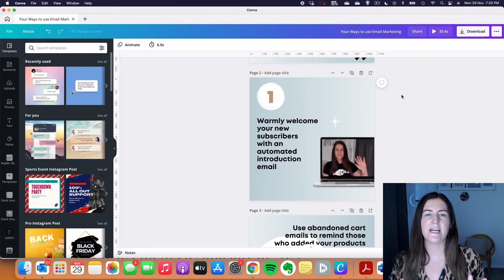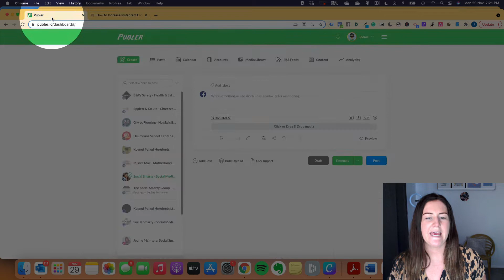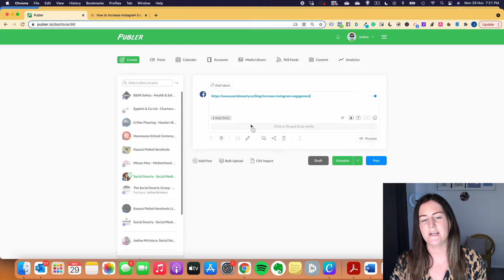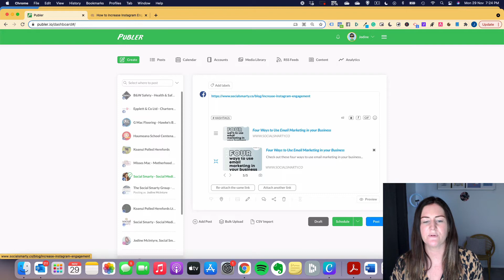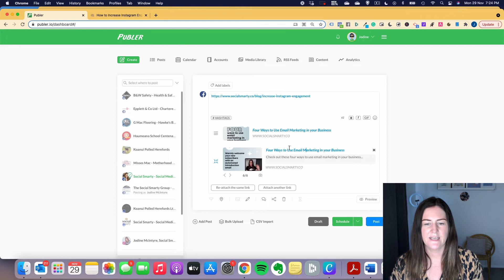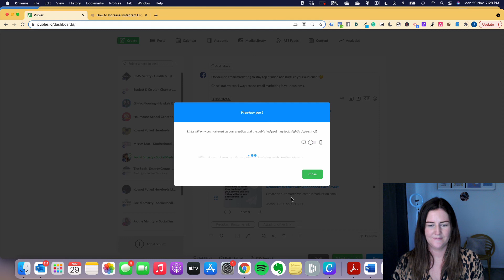Create and Schedule an Organic Facebook Carousel Post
It is now super easy to create and schedule organic Facebook carousel posts with up to 5 images using Publer!

► If you're ready to learn how to show up confidently and consistently on social media, head